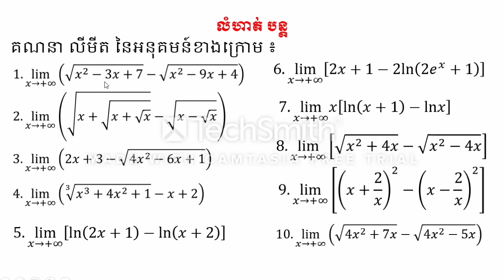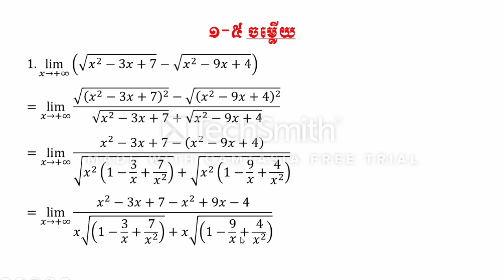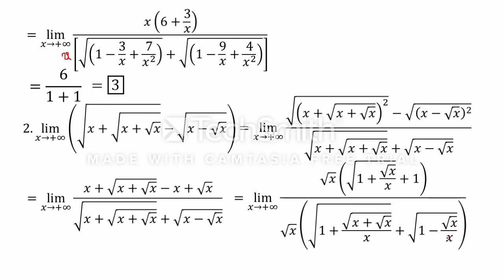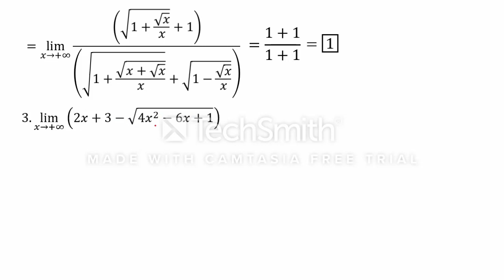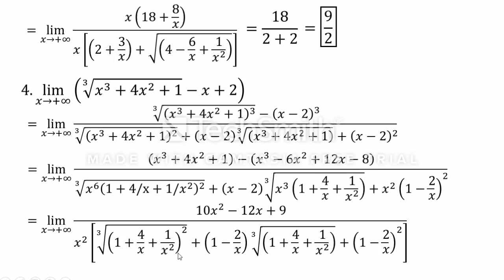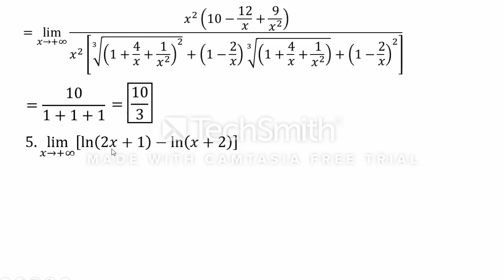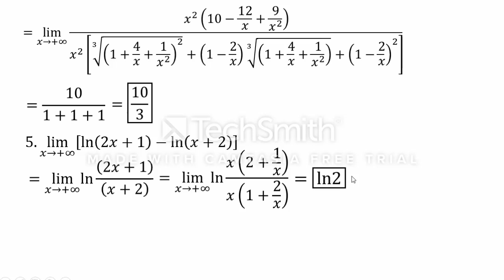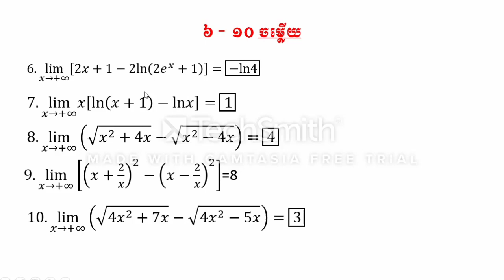Limit Exercises,Exercices limités,แบบฝึกหัด จำกัด,លំហាត់ទី3លីមីត សម្រាប់ត្រៀមប្រឡងបាក់ឌុប2020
តើអ្នកចង់រៀនចេះគណិតវិទ្យាមែនទេ?
ខ្ញុំមានវិធីដូចជា
-រៀនធ្វើលំហាត់តូចៗឲ្យបានច្រើន
-ត្រូវរៀនពីមូលដ្នានគ្រិះនៃលំហាត់នីមួយៗឲ្យបានច្បាស់លាស់
-ត្រូវខិតខំស្រាវជ្រាវលំហាត់តាមរយ: YouTube
-ពេលរៀនត្រូវយកចិត្តទុកដាក់ស្តាប់គ្រូនិងអ្នកចេះជាងយើងពន្យល់
-ត្រូវមើលលំហាត់ដែលយើងមិនចេះឲ្យបានច្រើនដងនិងចំណាំទុក
-តក់ត្រាលំហាត់ដែលយើងចេះក្នុងសៀវភៅហើយធ្វើម្តងទៀត។ល។